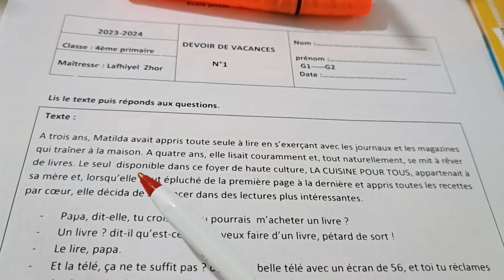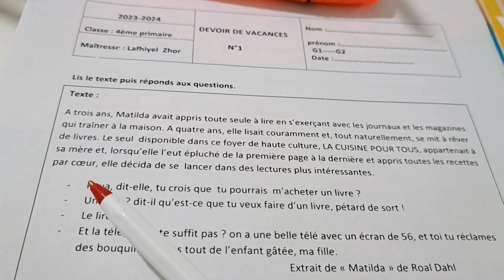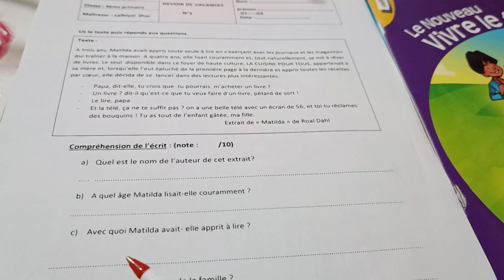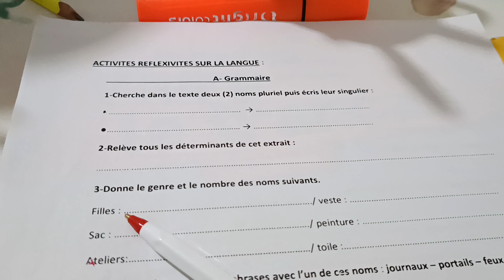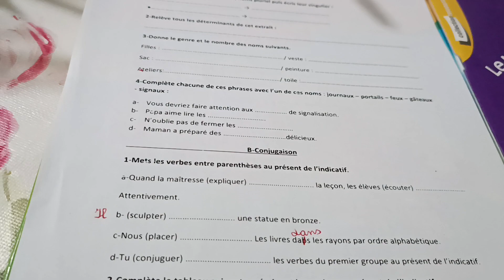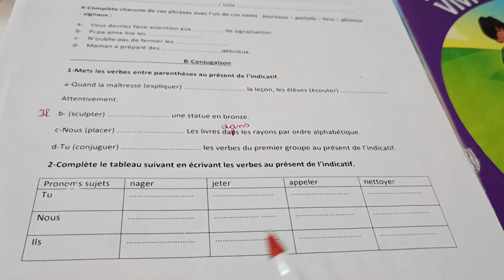Devoir de soutien : Compréhension,déterminants, pluriel des noms, présent des v.du 1er groupe.CM1